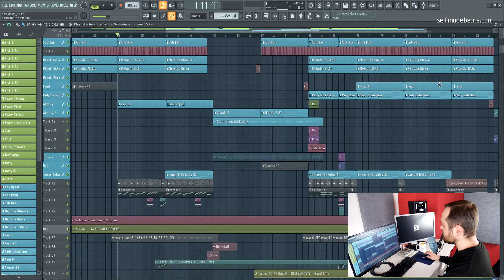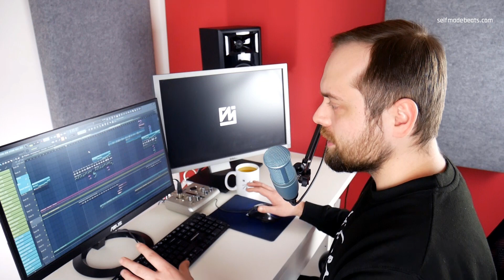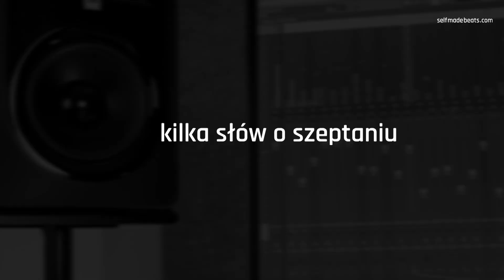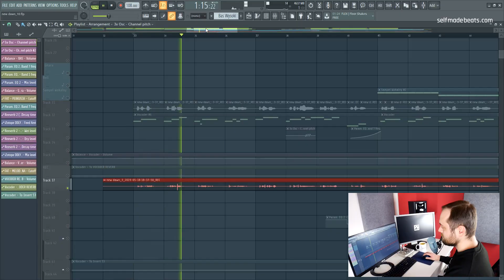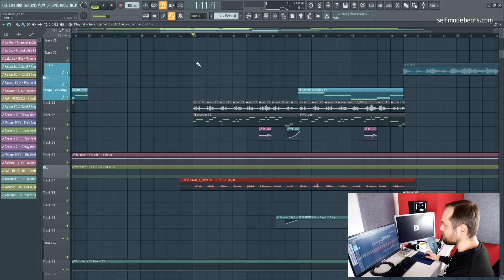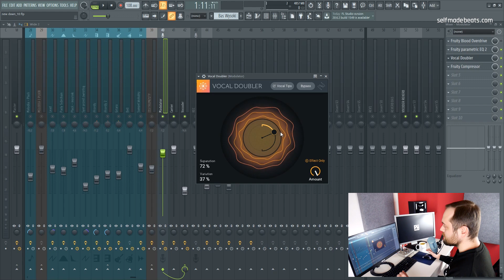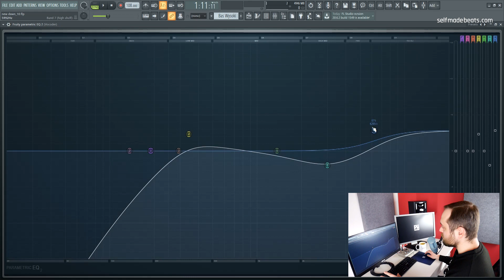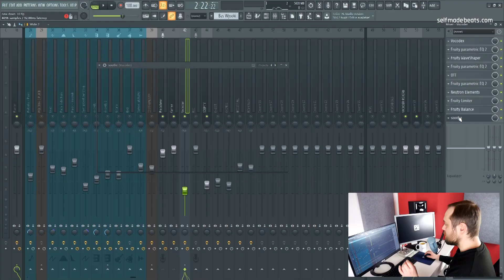Mój sposób na VOCODER - Poradnik | Self Made Beats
Jak przygotować dobrze brzmiącą i zrozumiałą ścieżkę wokalu przepuszczoną przez vocoder? Nie należy to wcale do łatwych zadań. Dzisiaj przybliżę wam moją filozofię pracy z tym narzędziem i dam kilka wskazówek, które mogą wam pomóc w okiełznaniu tego narzędzia.

Równolegle prowadzę serie:
1. Self Made Beats - główna seria na kanale, gdzie od początku do końca przeprowadzę Cię przez wszystkie aspekty związane z produkcją utworu z danego nurtu lub gatunku

2. Self Made Tips - krótkie filmy o charakterze jednorazowych porad usprawniających pracę w programie FL Studio.